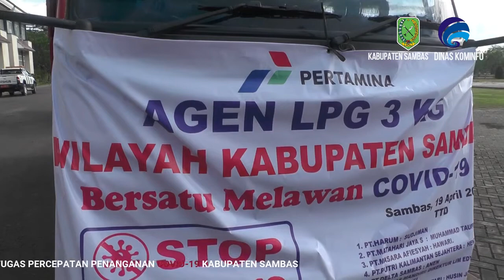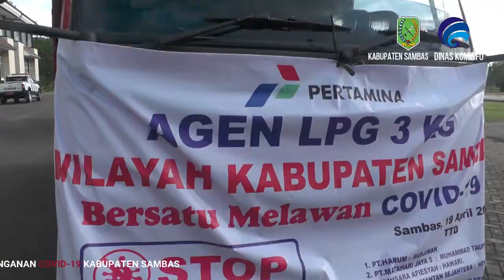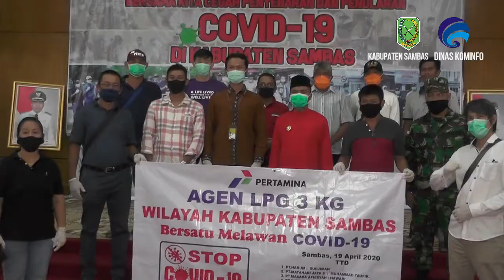7 PT Gas 3 Kg Kabupaten Sambas serahkan bantuan Sembako